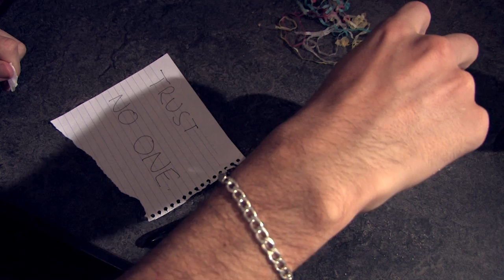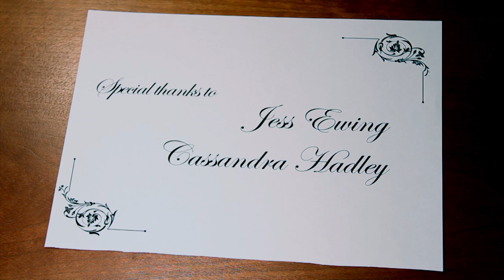Masquerade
Everybody wears a mask.
This story is a drama/thriller, set in reverse chronological order, about a teenage girl who gets her drink spiked at a Masquerade party.

Starring: Tiffany Swan, Seamus Grainger, Jackson Wimhurst
**Apologies for Jackson not being credited in this version of the film!**
Director, Writer & Cinematographer - Tanya Voltchanskaya
Producer - Damian Cybulski
Editor - James Richards
Sound/Music Designer - Eleni Wray